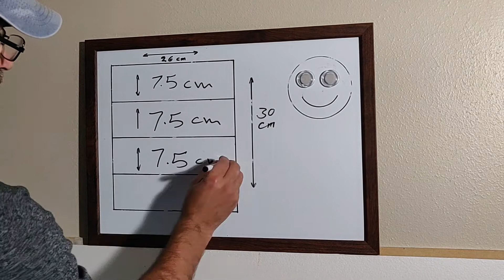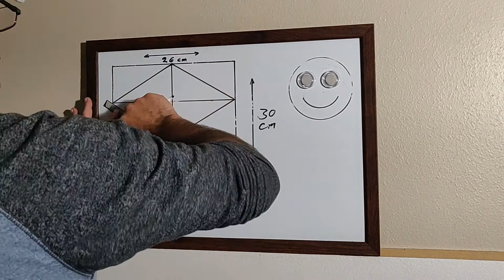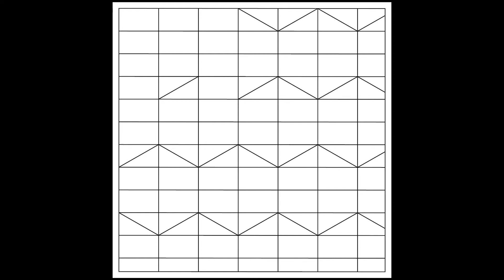Be professional, Learn how to paint 3D design #12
3D geometric wall designs
Professional quality wall geometric wall designs. simple and straight forward tutorials anyone can apply.